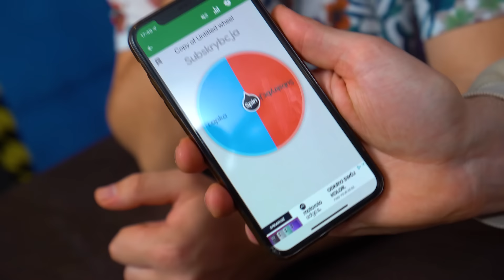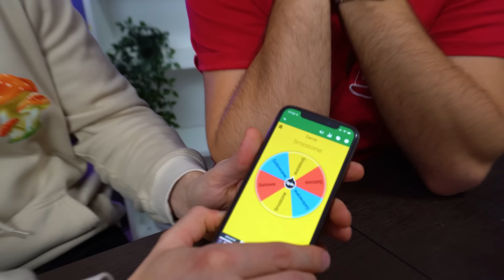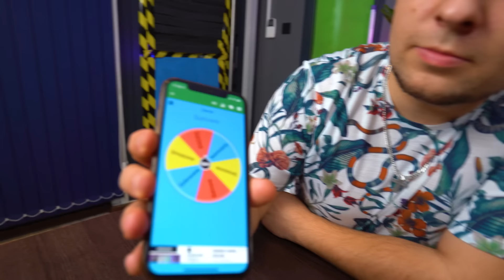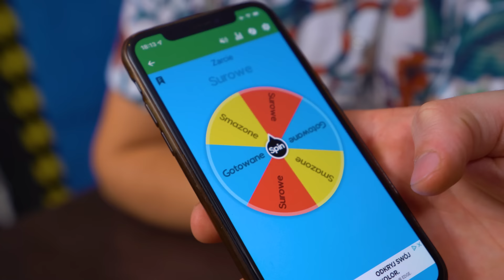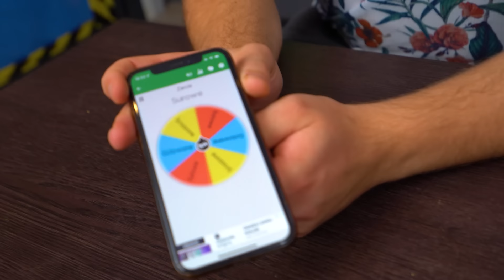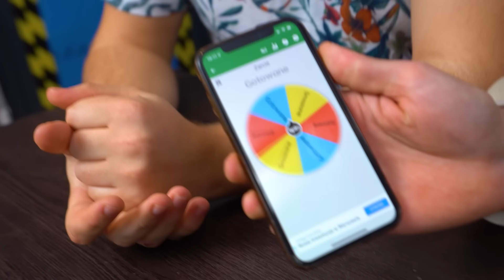JEMY SMAŻONE VS SUROWE VS GOTOWANE JEDZENIE!